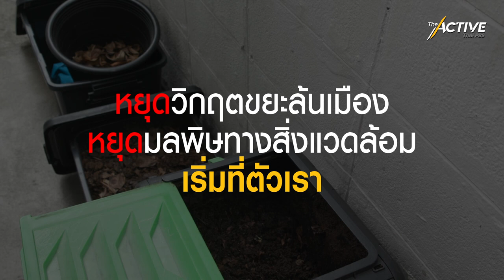ท้าให้แยก! ขยะ กับ ก้องกรีนกรีน : The Active (25 ก.ย. 2565)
‘แยกขยะมันยาก แต่มันก็ทำได้’
The Active ชวนคุยกับ ‘ก้องกรีนกรีน’ ผู้พิชิตกองภูเขาขยะเพื่อมาบอกทุกคนว่า “เรามาแยกขยะกันเถอะ” พร้อมแชร์เทคนิคการแยกขยะง่าย ๆ และวิธีคิดที่จะเปลี่ยนคุณมาเป็นประชาชนผู้รับผิดชอบขยะของตัวเอง เพื่อเมืองที่น่าอยู่ และสิ่งแวดล้อมที่ดีของเรา